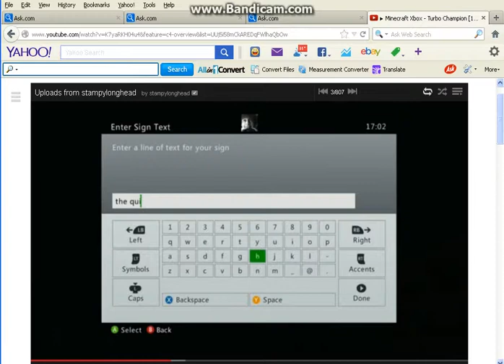minecraft360 turbo types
hey guys this is a video with no sounds sorry i am just testing bandicam